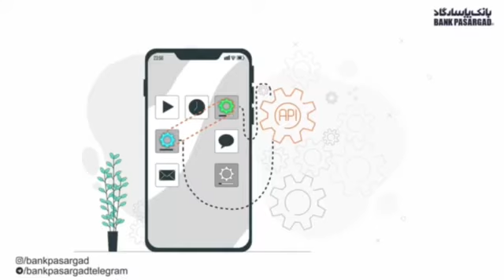نقطهٔ اتصال زنجیرهٔ ارزش دیجیتال API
آشنایی با مفهوم
API